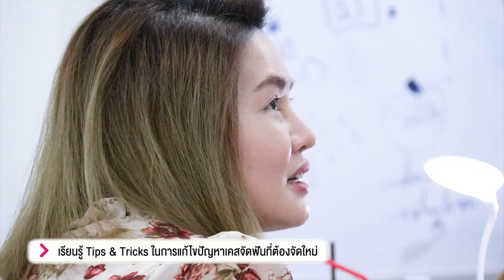ทำไมถึงต้องลงเรียนคอร์ส จัดฟันยังไง...ไม่ให้ฟันหน้างุ้ม ซีซั่น 2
กลับมาอีกครั้ง! สำหรับคอร์ส "จัดฟันยังไง...ไม่ให้ฟันหน้างุ้ม ซีซั่น 2"
👉 สำหรับทันตแพทย์ที่สนใจเรื่องจัดฟัน ต้องการเรียนรู้เกี่ยวกับเทคนิคต่างๆ ตั้งแต่วางแผนการรักษาในการจัดฟันไม่ให้ฟันงุ้ม รวมถึงการแก้งานจัดฟัน เพื่อให้งานจัดฟันมีประสิทธิภาพมากที่สุด

👨‍⚕ บรรยายโดยทพ.มงคล ทวีปรังษีพร ผู้ชำนาญด้านทันตกรรมจัดฟันและรากเทียม ประสบการ์ณกว่า 20 ปี

💥 Highlights สิ่งที่จะได้เรียนรู้ในคอร์สนี้
☑ เรียนรู้การเกิด 3-planes of Anchorage loss จนทำให้เกิดปัญหา Bite deepening, Gummy smile และฟันงุ้ม
☑ เรียนรู้เกี่ยวกับข้อดี-ข้อเสียของ 2 เทคนิค คือ 2-step retraction และ En masse retraction techniques ในการปิดช่องว่างสำหรับเคสถอนฟัน
☑ เรียนรู้การใช้งานหมุดจัดฟันเป็น Anchorage ในงานจัดฟัน รวมถึงการสร้าง Force vector ที่เหมาะสมใน เคสถอนฟัน, เคสฟันงุ้ม, เคสฟันสบฟันลึก และเคสเคลื่อนฟันหลังมาข้างหน้า
☑ เรียนรู้ Biomechanics of tooth movement เพื่อใส่แรงที่เหมาะสมต่อ Types of Tooth movement ที่ต้องการ
☑ เรียนรู้เทคนิค (Tips & tricks) เพื่อแก้ไขปัญหาเคสจัดฟันที่ต้องจัดใหม่ ไม่ว่าจะเป็น เคสฟันงุ้ม ฟันสบลึก หรือเคสมีปัญหาการสบฟันผิดปกติ
🔥 Workshop บน D2 Bone Density Model
◾ สอนการใส่หมุดจัดฟันในโมเดลฐานอะคริลิกที่มีความหนาแน่นใกล้เคียงกระดูกจริง โดยสอนการใส่ตำแหน่ง Infra Zygomatic & Interradicular ทั้งฟันบน-ล่าง รวม 5 ตัว
◾ ติดแบร็กเก็ตจัดฟันบนล่าง เพื่อเรียนรู้การใส่หมุดจัดฟันในตำแหน่งที่เหมาะสม การสร้าง Force vectors ที่เหมาะสมในเคสลักษณะต่างๆ
⚡ ด่วน! สมัครได้แล้ววันนี้ รับเพียงจำนวนจำกัดนะคะ ⚡
✍️ สามารถลงทะเบียนได้ 2 รูปแบบ ดังนี้
1. แบบ OFFLINE : Lecture + Workshop 2 วันเต็ม ที่ BFC Dental สาขาบางนา
2. แบบ ONLINE : Lecture 1 วันครึ่ง ผ่าน Zoom (ไม่มี workshop)
📅 คอร์ส 2 วัน: 4-5 พฤษภาคม 2565
📍 ค่าลงทะเบียน:
แบบ OFFLINE : 22,000 บาท
แบบ ONLINE : 15,000 บาท
📞 สนใจสอบถามหรือลงทะเบียนเพิ่มเติมได้ที่